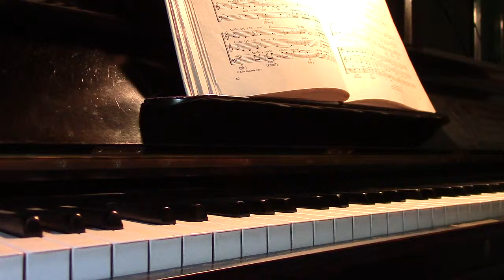Kalliolle kukkulalle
Kalliolle kukkulalle Chydenius, Kaj, säv.